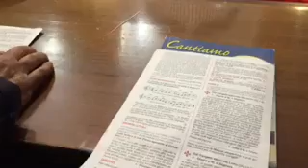PREACHING IN SARDEGNA 25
Fr. Augustine Mwape OFM Cap